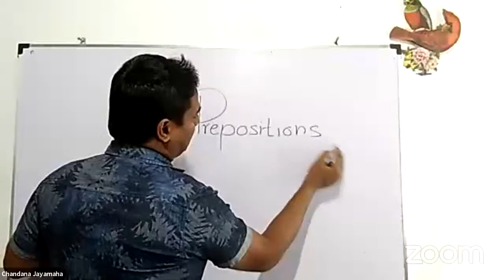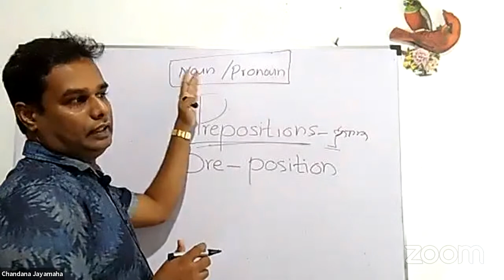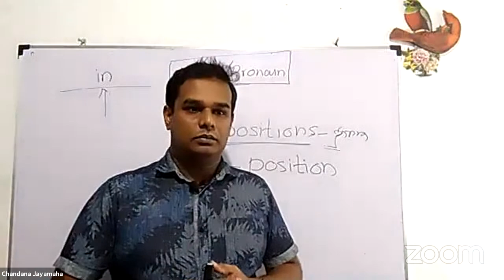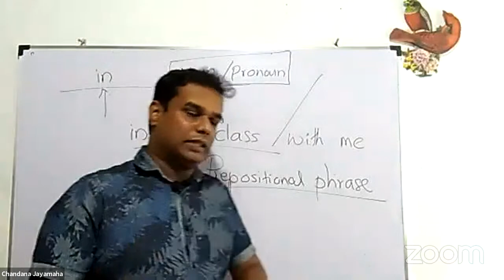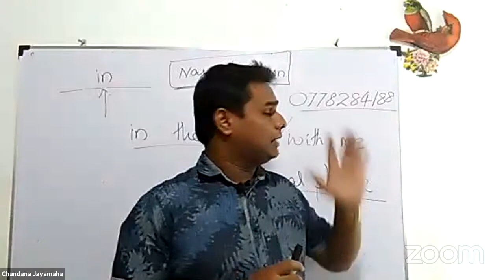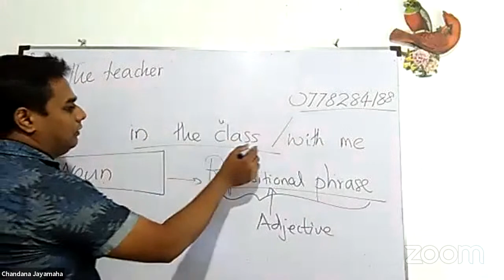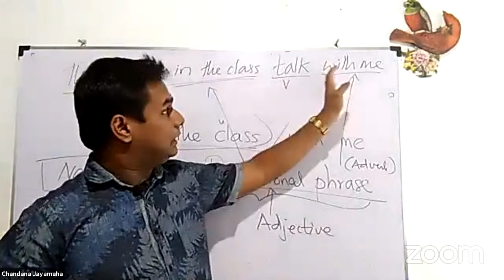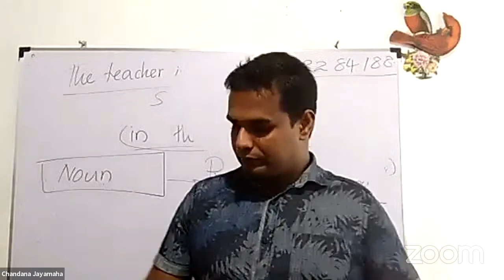OL English free class - Prepositional phrases